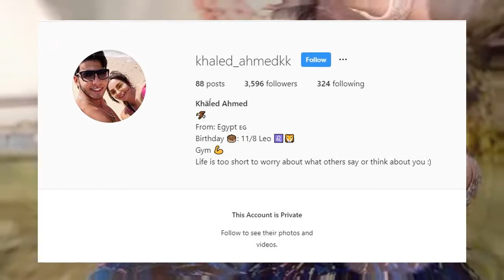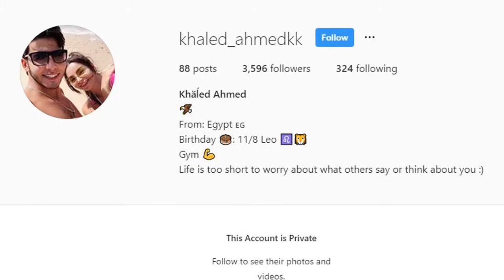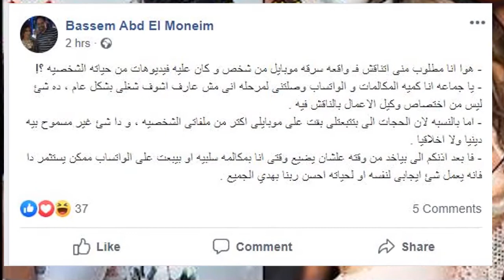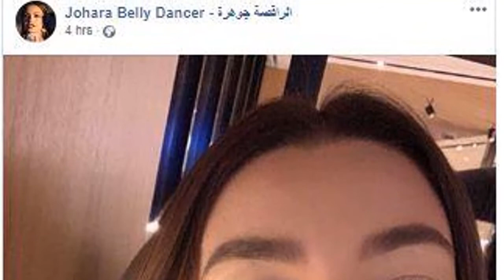التفاصيل الكاملة لأزمة الراقصة جوهرة ومدير أعمالها يفجر مفاجأة عن زواجها .. وهذا ما قاله عن؟